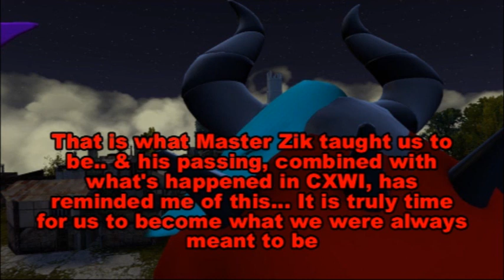Triple Z lay out their next move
After Zavok, Zazz & Zeena betrayed the Crew & destroyed that All Star Title, Zavok now plans out his next move